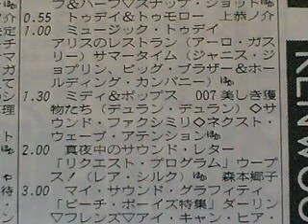「YAMAHA MIDI & POPS」1985.07.11 2/2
■「(CM)YAMAHA CX7M/128」
■「サウンド・ファクシミリ」
「DueL(bittersweet)（不思議の国のデュエル）」PROPAGANDA（プロパガンダ）。
■「(CM)YAMAHA RX21」
■「ミディ＆ポップス(ED)」